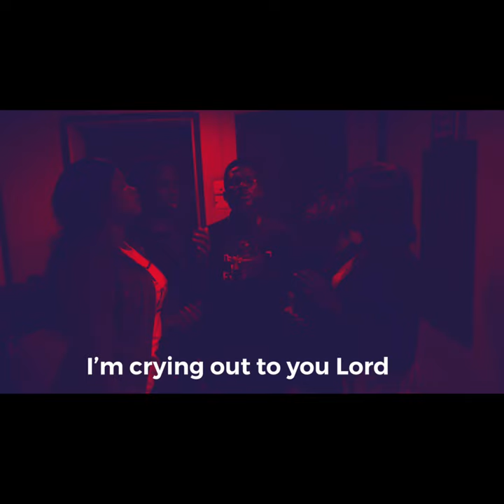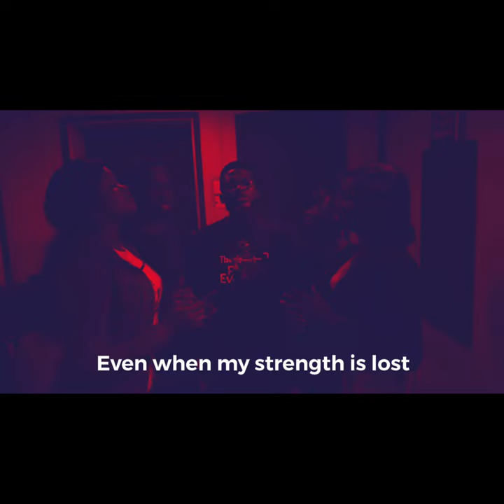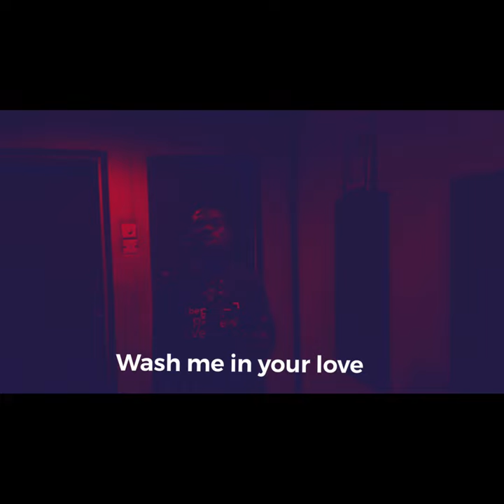Even when it hurts (Cover) - PD Wallson x 121selah